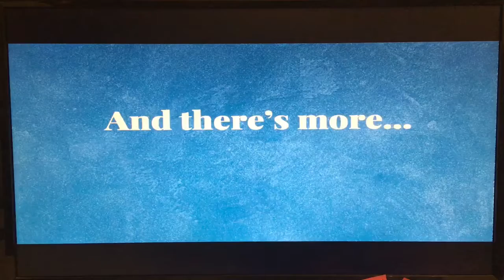Culinaire & Garnishing Ladle